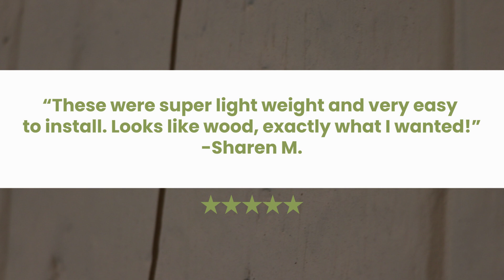Faux Wood Shutters: The Ultimate Solution for Timeless Window Elegance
Discover how tour faux wood shutters can effortlessly elevate the ambiance of any space while striking the perfect balance between style and functionality. Whether you're aiming for a rustic charm or a modern aesthetic, faux wood shutters offer a timeless appeal that suits various design preferences.